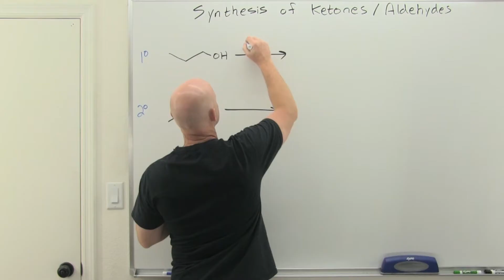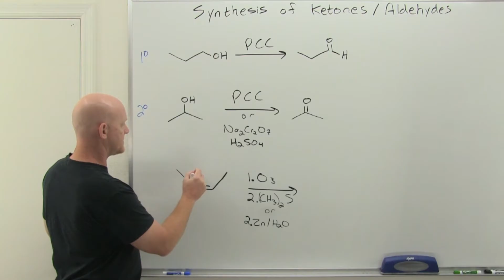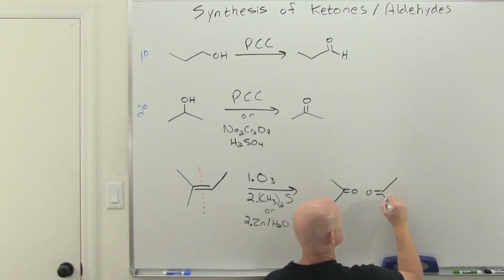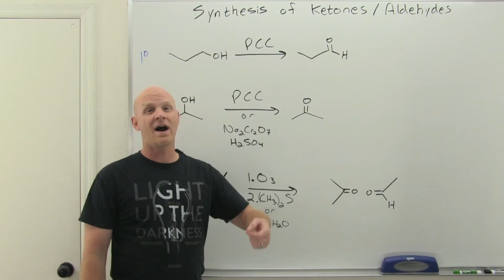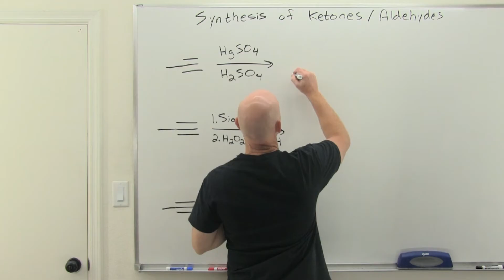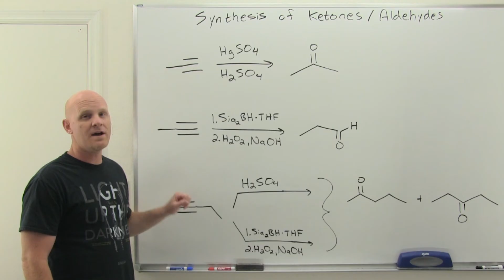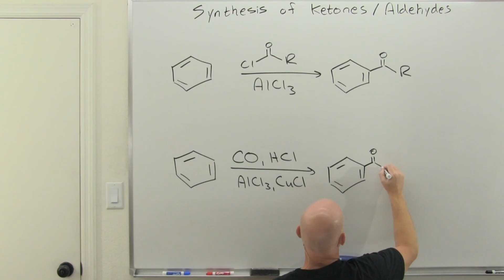19.2 Synthesis of Ketones and Aldehydes | Organic Chemistry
In this lesson, Chad provides a summary of the synthesis of ketones and aldehydes.  Each of the synthesis reactions covered was originally presented earlier in the curriculum including
1) Chromic Acid and PCC Oxidation of Primary and Secondary Alcohols
2) Ozonolysis of Alkenes under Reducing Conditions
3) Acid-Catalyzed Hydration of Alkynes
4) Hydroboration-Oxidation of Alkynes
5) Friedel-Crafts Acylation
6) Gatterman-Koch Reaction

If you want all my study guides, quizzes, and practice exams, check out my premium course

00:00 Lesson Introduction
00:41 Oxidation of Primary and Secondary Alcohols
01:44 Ozonolysis of Alkenes
03:09 Hydration of Alkynes
06:07 Friedel-Crafts Acylation and the Gattermann-Koch Reaction